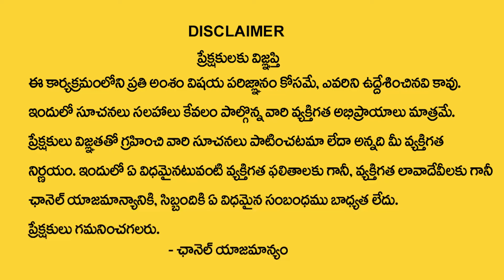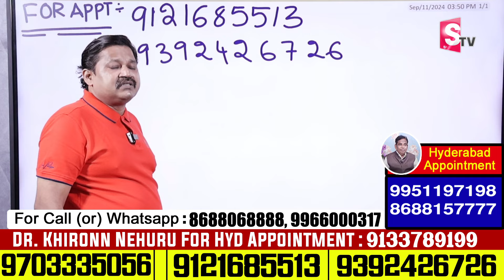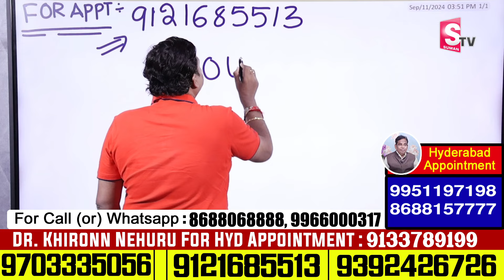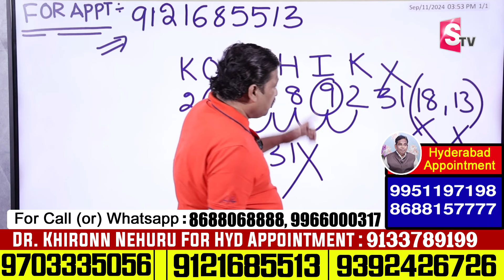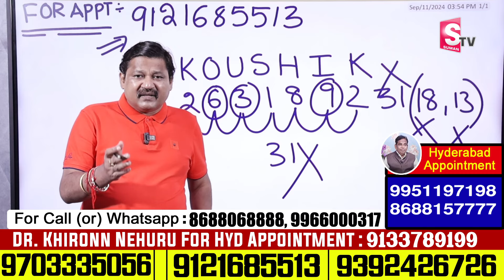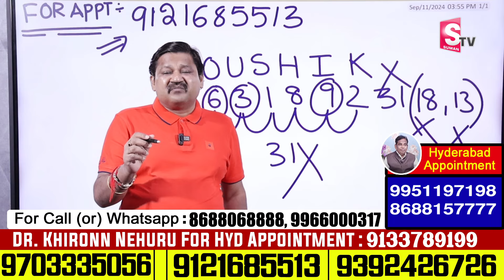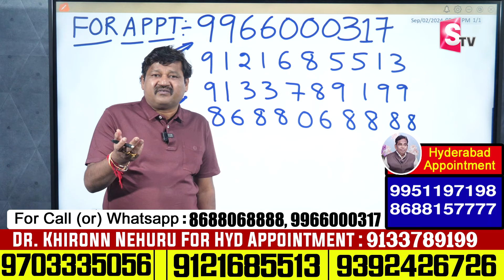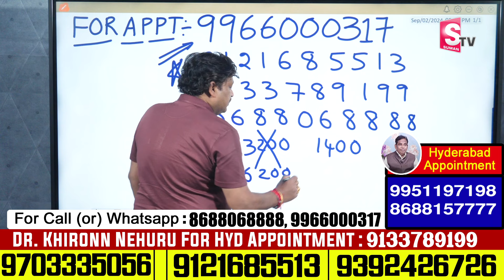KOUSHIK Name Numerology 2024 Prediction | 2024 Prediction Dr KHIRONN NEHURU